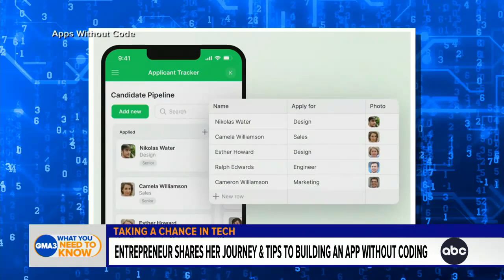Tech company teaches people to create apps without coding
Tara Reed, the CEO and founder of Apps Without Code joins “GMA3” to give budding entrepreneurs advice on how they can create and build their own app.